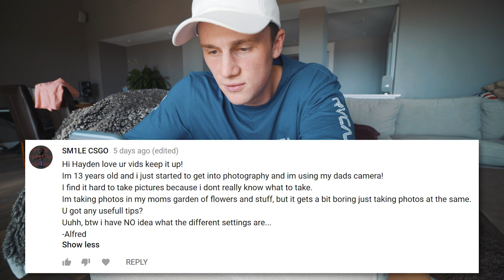Photography in an ANCIENT 1200 Year Old Building !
BOOM I'M BACK. Wassup guys! In today's vlog we do some photography in an ancient 1200 year old church. SUPER OLD. The architecture of the building was PHWOA insane! Anyways, it's good to be back. If you have any questions or comments be sure to leave them in the comments and I'll get back to you on next week's Q&A or question of the day :) ALSOOOO if you liked this maybe consider subscribing as well? Up to you. Either way have a great day, catch you tomorrow!